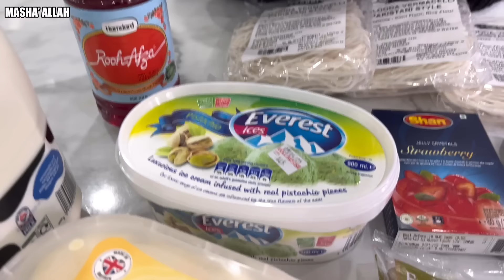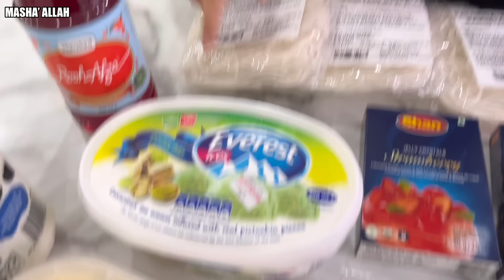SAMIRA PREPARES SOMETHING SPECIAL FOR GUESTS | A MUST WATCH 🔥😍